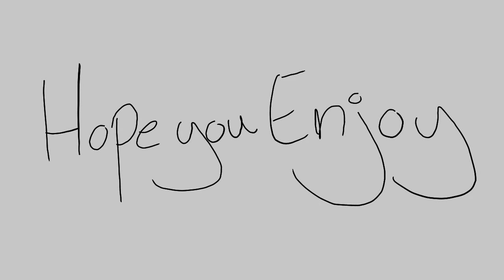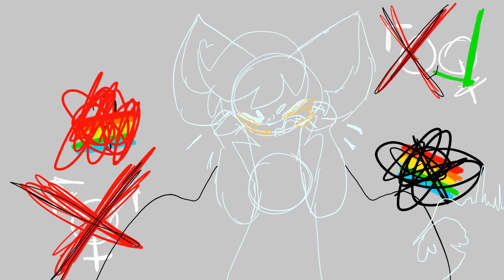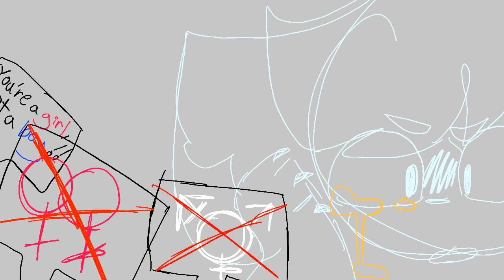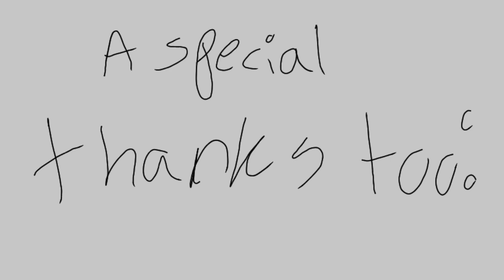This is home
This took a long time to finish, hopefully you like it. (yes this is another vent)

Fps 13
Oc Alex
Frames 2911
Time taken 4/5 days
Program FlipaClip